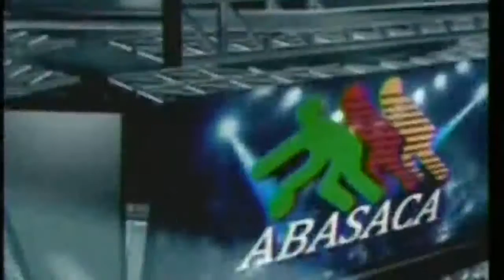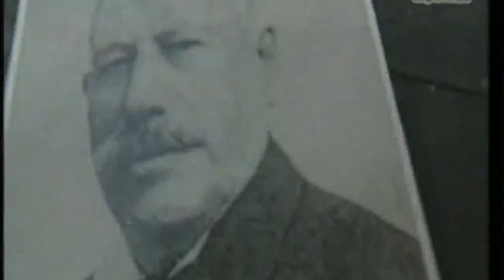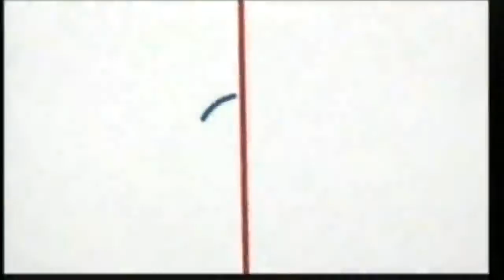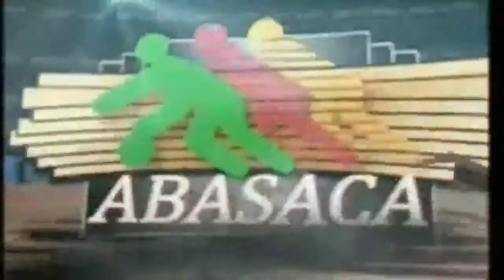025 Game | Gug vs Cupes| Ruben Paul